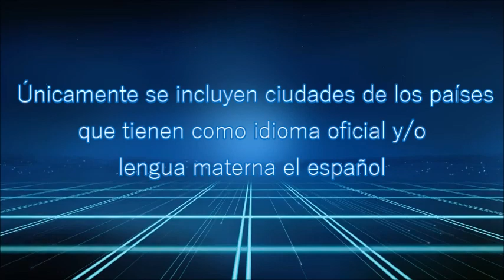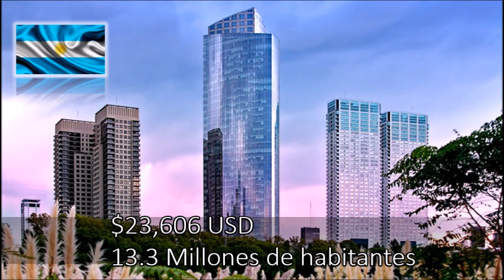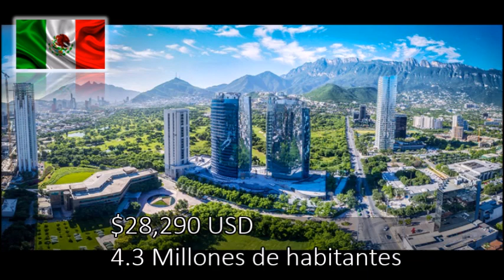TOP 10 Ciudades hispanohablantes con mayor ingreso per cápita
Las ciudades del mundo hispanohablante con mayor Ingreso per cápita de acuerdo con The Brookings Intitution (2014)